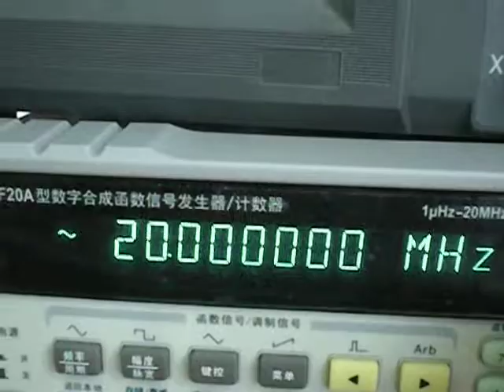Branded vs. unbranded, oscilloscope race - Part 1: Time domain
You don't like patented medicine but prefer Wal-Mart Equate drugs of the same formulas, right? I don't like expensive branded instruments, such as Tektronix oscilloscopes.

This summer, I bought a cheap one back from China. I got a Shan-zhai (meaning "copy cat" in Chinese slang) one for less than $500. The equivalent Tektronix one costs $1200 in the States. This video compares their performance in time domain. The next one will compare their performance on frequency domain.

The one of monochrome display is the famous Tektronix TDS210 oscilloscope while the color displayed one is a Chinese oscilloscope of the brand Uni-T.

As you can see, the Chinese Shan-Zhai one has a big problem, the curve of a periodic signal is not steady.  It swings along the time axes. But it is not a bad deal for doing electrical engineering at home.